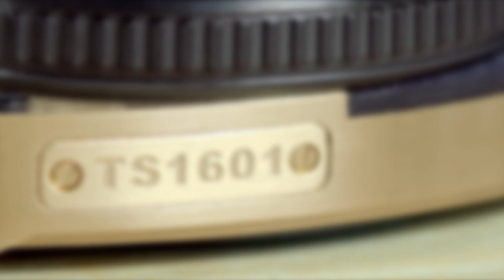2016 | Tacs Watch | Automatic Vintage Lens